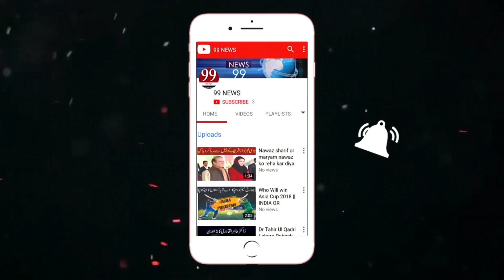Kashmir ma Indian army ka Musalmano par Zulm || 99 News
news 99 | 22-September-2018 |

And get latest Update and news..